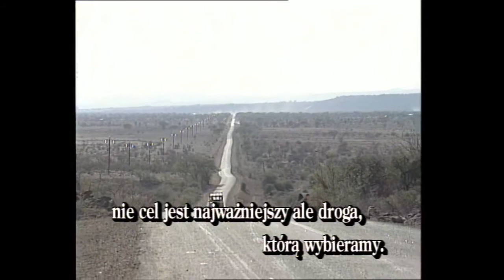Spotkanie Kinowe. Gość: Włodzimierz Krygier. 19.06.2020.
W kąciku filmowym "Piątek z Pankinem" naszym gościem będzie reżyser dokumentalista, operator i scenarzysta Włodzimierz Krygier.